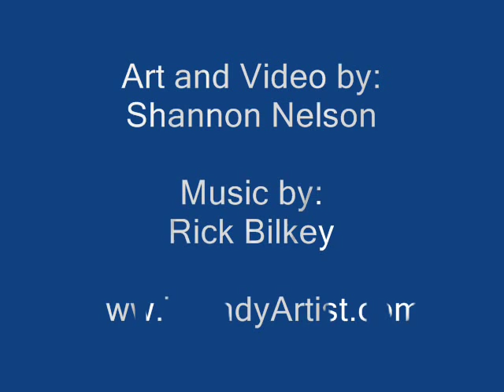Cat Rock Murphy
step by step progress pictures painting a cat on a rock